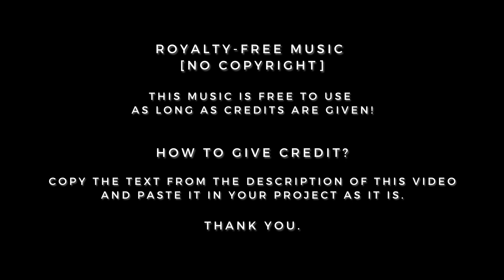🏙️Soul [ Royalty-Free ] Vlog & Urban Music by Alex Productions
The music used in this video is royalty-free [no copyright]
You can use this music without any problem as long as you give credits in your description

✽ License: Copy the texts given below ↓ and paste them into your project's description.

Cr_
Track- "Alex Productions - Soul" is under a Creative Commons (CC BY 3.0) license.

• Your Source for Royalty-Free, No Copyright Music!

Our collection of Royalty-Free music/No Copyright Music is free to use as long as credits are given.

✽ FAQs-

• Can I use this track in my YouTube videos?
→Yes. You can use this track for any video as long as credits are given.

• Can I monetize the video with this track?
→Yes. All our tracks are "No Copyright", meaning you can monetize your videos.

• How can I give credit?
→ Copy the texts given under "License" from the description and paste it into your video.

• I'm an artist, How do I send you my songs?

• How can I have a Chat with you?

✽ Comment down your questions.